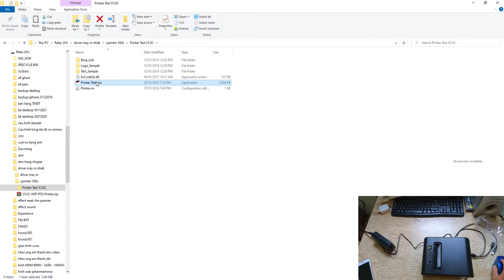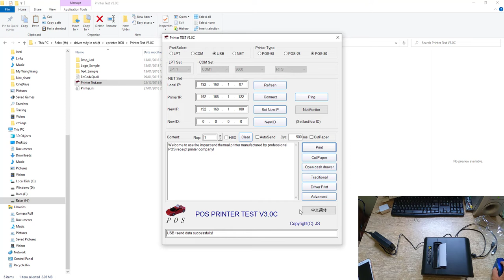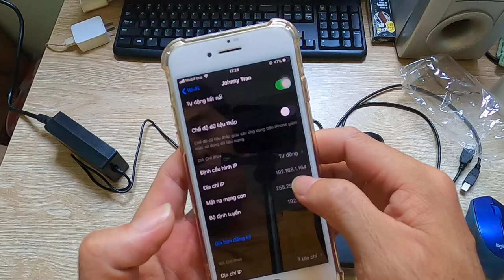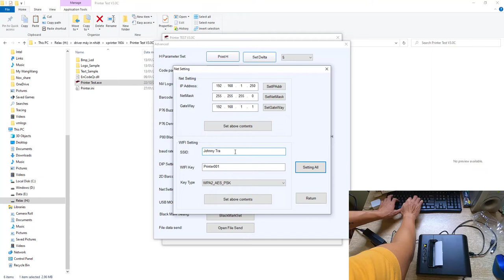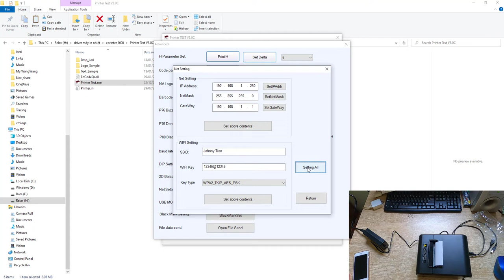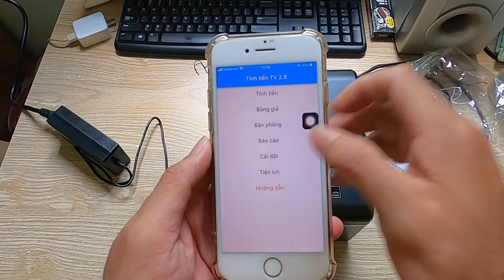Hướng dẫn kết nối WIFI cho máy in nhiệt N16II WIFI KO DÂY để in hóa đơn bằng DT app TÍNH TIỀN TV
Hướng dẫn kết nối WIFI cho máy in nhiệt N16II WIFI KO DÂY để in hóa đơn bán hàng bằng điện thoại
* Driver cài đặt máy in: